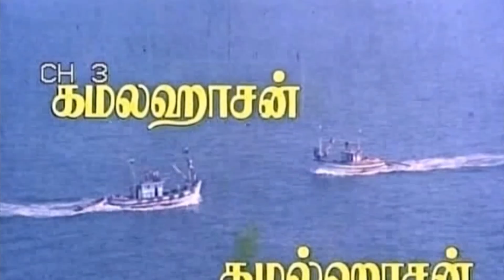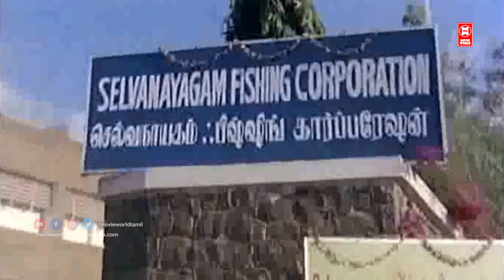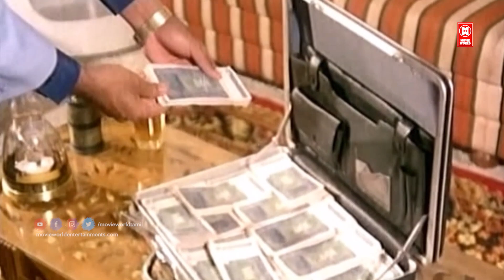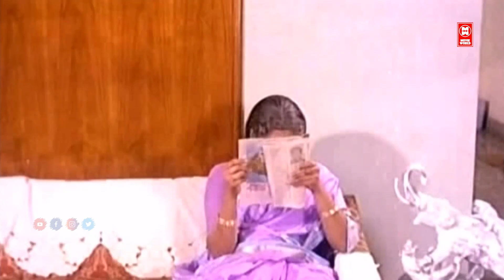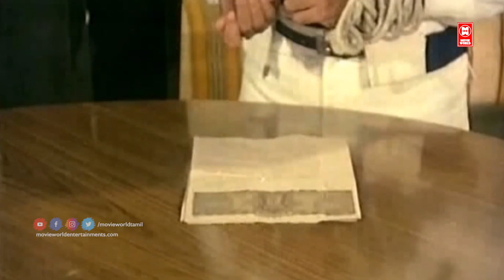Kadal Meengal Tamil Full Movie | Kamal Hassan Hit Movies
Kadal Meengal (transl. Sea Fishes) is a 1981 Indian Tamil-language action drama film directed by G. N. Rangarajan, starring Kamal Haasan, Sujatha, Nagesh and Swapna. It was a remake of the Malayalam movie Meen. The movie was a Superhit at the box office. Kamal Haasan plays a father-son dual role in this movie.

Plot
Selvanayakam a.k.a. Selvam (Kamal Haasan) is a poor but hard-working fisherman who is in love with Bhagyam (Sujatha) from the same fishing hamlet. After a tiff with the locals, Selvam moves to a neighbouring village for fishing and is feared dead during a cyclone. Selvam returns alive after a while and unable to find Bhagyam, marries another woman. Bhagyam has borne his child but lives in isolation away from the life of Selvam who has grown to be a rich businessman. After several years, Bhagyam's son Rajan (the younger Kamal Haasan) finds out about his father whom he despises for having deserted his mother. He vengefully joins his father's rivals and enters into a long confrontation with his father in business and in personal life as well. Nisha (Swapna), is Rajan's love interest while Ambika plays his step-sister's role.

Cast
Kamal Haasan as Selvanayakam and Rajan
Sujatha as Bhagyam[3]
Nagesh as Peter
Swapna as Nisha
Ambika as Selvanayakam 's Daughter
Suman as Sekhar
K. A. Thangavelu as Mudhaliyar
Sangili Murugan as Dhanakodi
Thengai Srinivasan as Sivaanandham
Sukumari as Annaporani
Nizhalgal Ravi as Ravi
G. Srinivasan as Nachimuthu

Story by T. Damodaran
Produced by Mrs. R.Shantha
Starring
Kamal Haasan
Sujatha
Nagesh
Swapna
Ambika

|| ANTI-PIRACY WARNING ||

*COPYRIGHT PROTECTED*